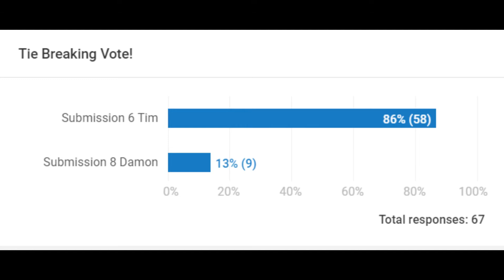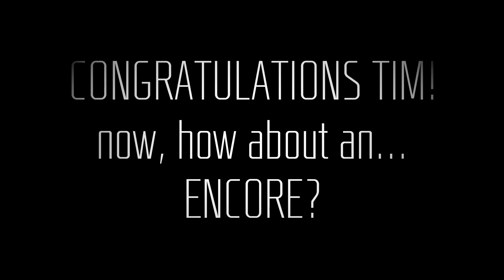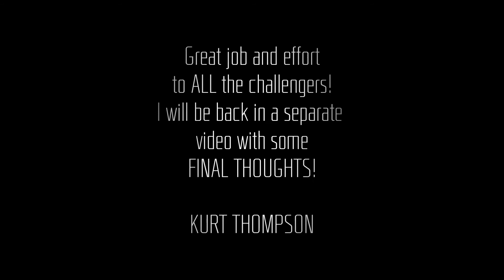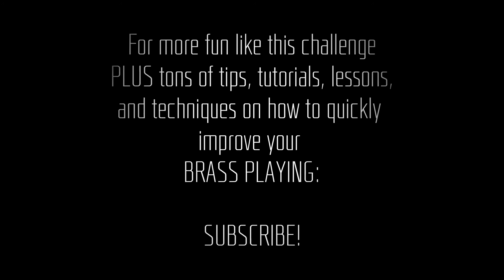Scooby doo Trumpet Challenge Winner 2020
Do you need better technique and faster fingers?